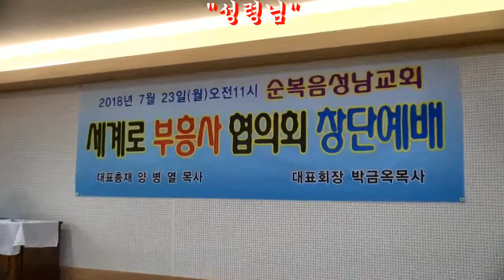도깊은 목사의 "성령님"(큰사랑교회/세계로부흥사협의회 창단 감사예배/순복음성남교회/ 2018년7월23일